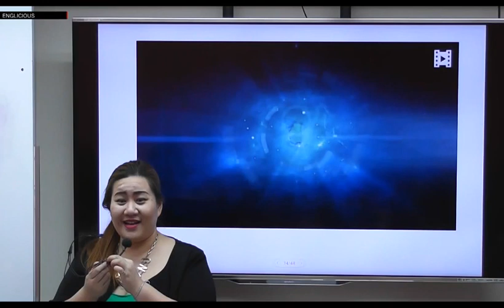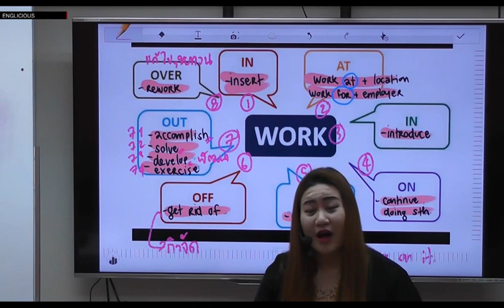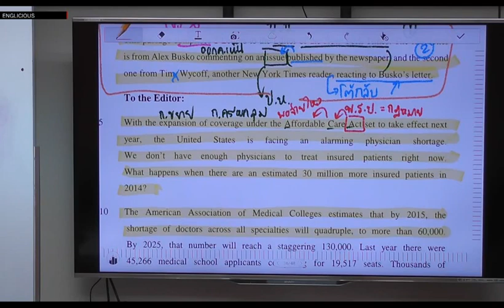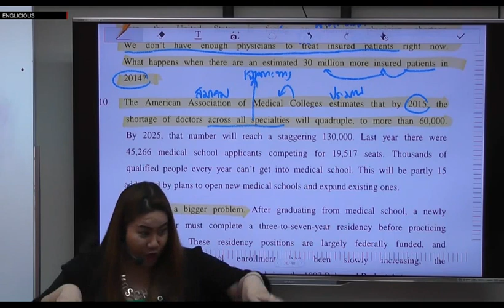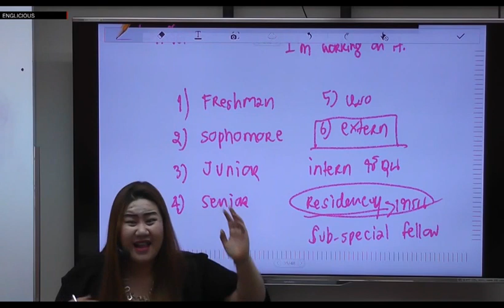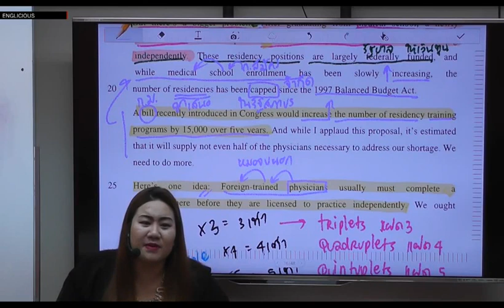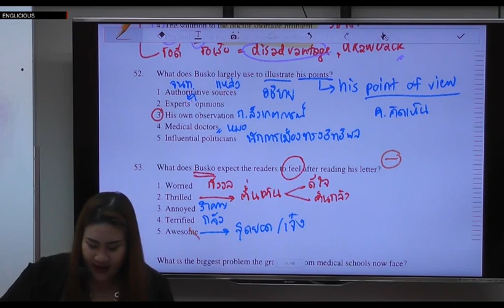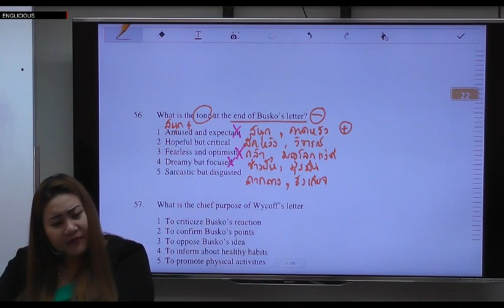Admission code EP.33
ใครอยากเก่ง Eng. มาทางนี้ 😆 พี่พีชชี่ 😘 พร้อมมามอบทั้งสาระและความรู้รอบตัวต่างๆ 🎓 ซึ่งน้องๆจะนำไปสอบก็ได้ นำไปใช้ในชีวิตประจำวันก็ดี 👍ต่อยอดทักษะความรู้ที่มีอยู่ให้เข้าใจอย่างลึกซึ้งกับพาร์ทต่างๆ ☝️ เช่น Reading, Conversation, Sentence Completion, Cloze Vocab-Grammar อีกทั้ง Error ในวิธีการทำง่ายๆ สบายๆ สไตล์พี่พีชชี่ 😘 รับรองเห็นผลแน่นอนจ้าาา 👌👌👌